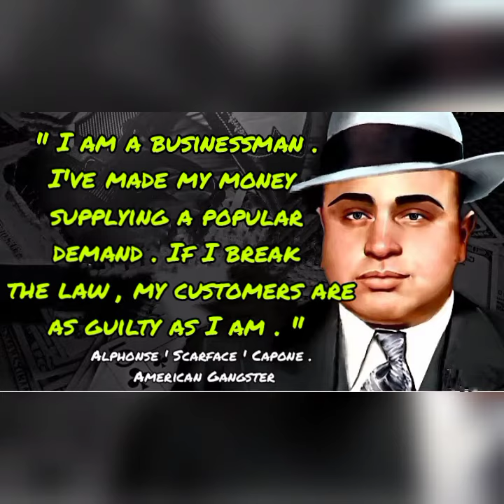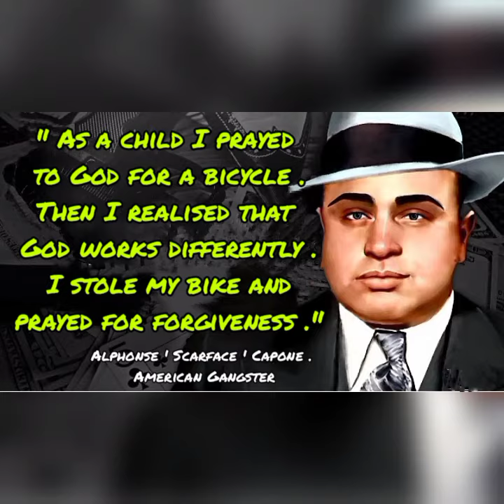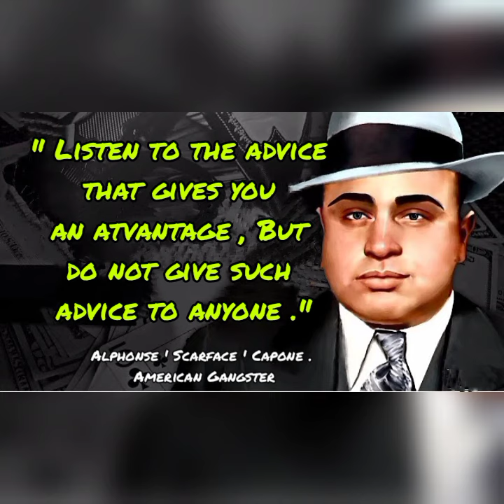Al Capone | Al Capone's Quotes | Life Quotes | American Gangster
Music credit for this You Tube video
goes to .
Musician: @iksonmusic